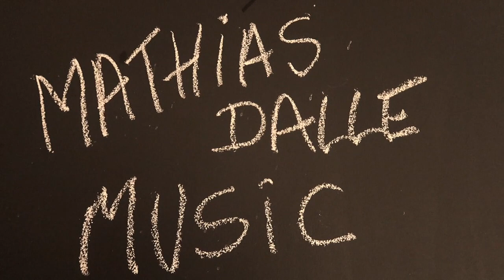Blues en OPEN D